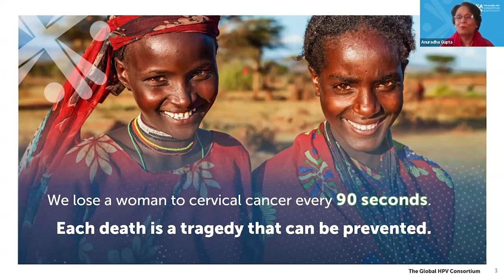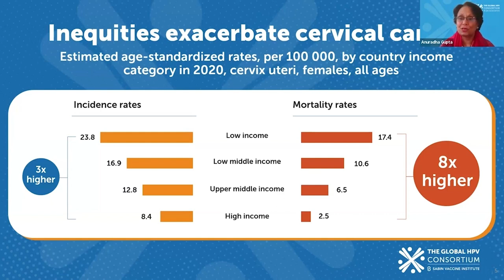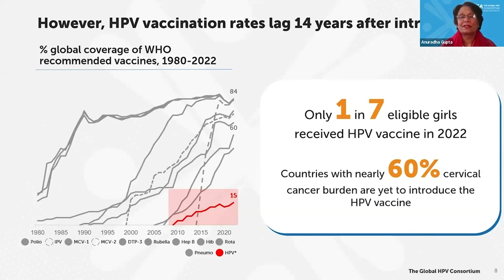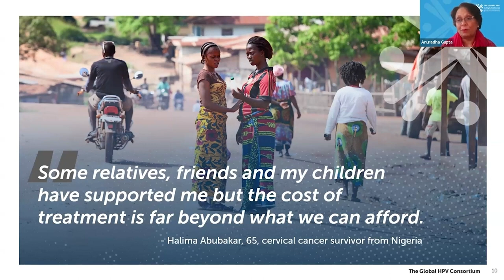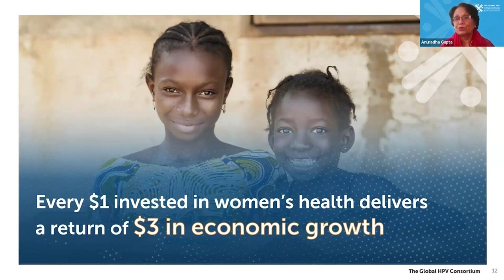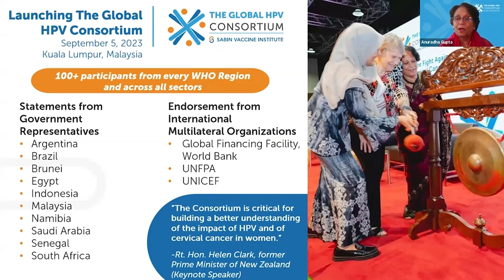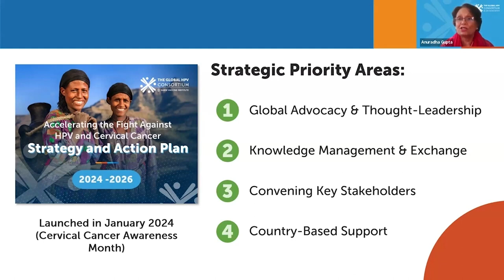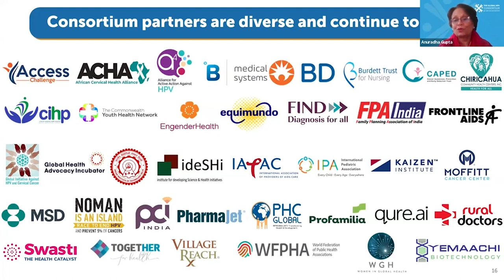WFPHA | GPHW24: Shaping the Future of Public Health Sustainable Investments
This lecture is presented by Anuradha Gupta, President of Global Immunization at the Sabin Vaccine Institute. She discusses accelerating the fight against HPV and cervical cancer.

This webinar is part of the International Immunization Policy Task Force activities lead by the WFPHA. Please follow the link for information on the Task Force